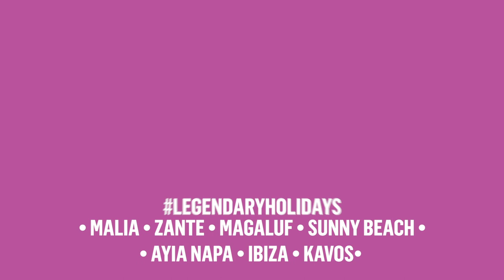Introducing your Club 18-30 summer 2018 reps!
Another year, another summer and another batch of new Club 18-30 reps!